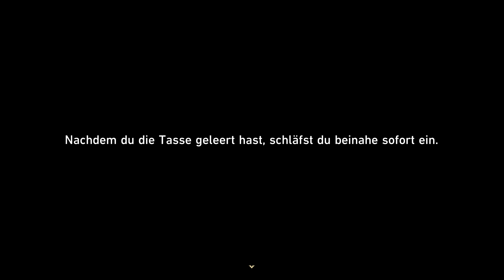Honkai Star Rail #671, Lets Play PC, Manga Science Fiction Rollenspiel, rundenbasiert, deutsch